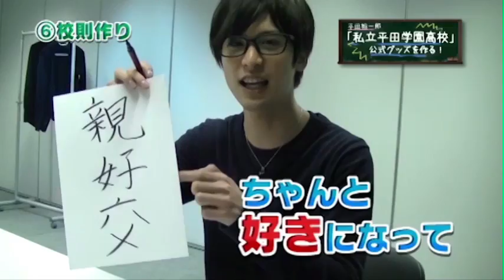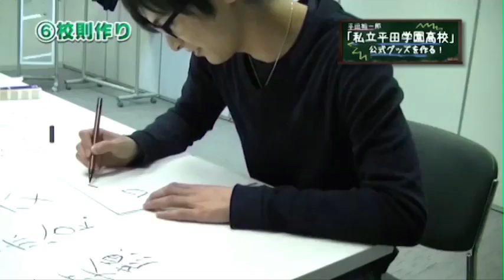平田裕一郎 / 「私立平田学園高校」公式グッズを作る！（後編）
「平田裕一郎とクリスマスパーティしちゃいます？」にて販売されるグッズ制作の裏側を収録したスペシャルムービー（前編）です！
イベントグッズは会場の他に、12/25 16時よりmu-moショップでも購入できますので是非チェックして下さい♪
イベントの詳細は平田裕一郎オフィシャルブログまで